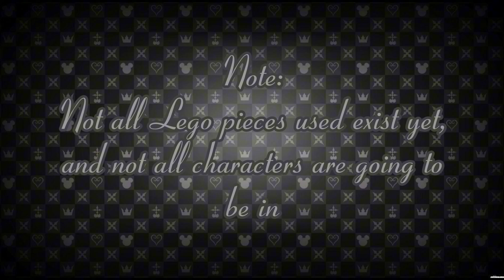Lego Kingdom Hearts Union X Cross Showcase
I created the lego minifigures of the characters in kingdom hearts union x Cross. I used to play the game back then, and I got into the music recently. so I decided to make the lego minifigures of the characters in the game. hope everyone enjoys this nostalgic showcase. -Mixel Mike